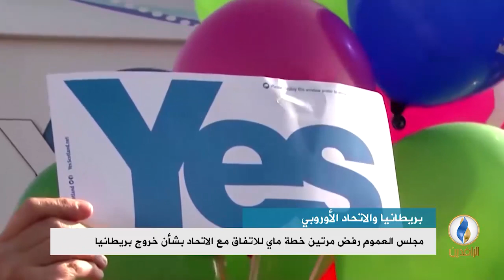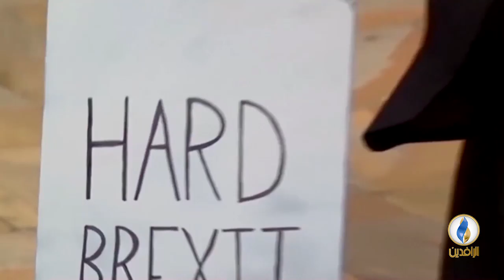تقرير إخباري.. مجلس العموم البريطاني رفض مرتين خطة ماي للاتفاق مع الاتحاد بشأن خروج